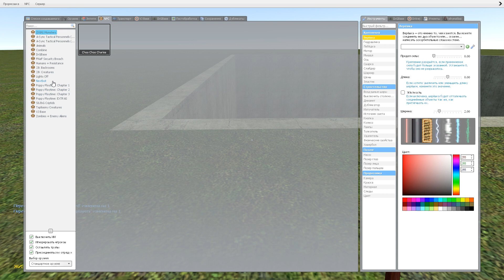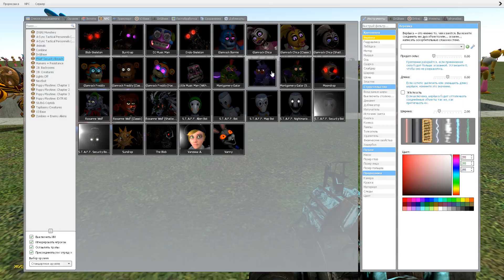SPARTAN KICKING ALL GLAMROCK ANIMATRONICS In Garry's Mod! Five Nights at Freddy's ! Part 13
SPARTAN KICKING ALL GLAMROCK ANIMATRONICS In Garry's Mod! Five Nights at Freddy's